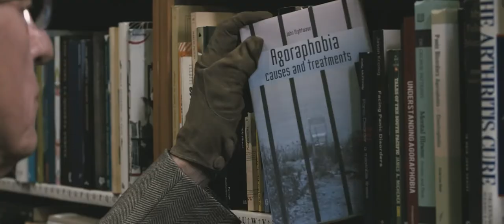Лучшее предложение (2012) La migliore offerta. Русский трейлер.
Известного аукциониста нанимают для продажи наследства. Джеффри Раш в хитроумном искусствоведческом триллере
Описание: Вергилий Олдман — управляющий директор ведущего аукционного дома. Время от времени со своим партнёром Билли на глазах у всего мира он проворачивает хитроумные аферы, ловко манипулируя и вводя в заблуждение как продавцов, так и покупателей. В секретном зале своей виллы он собрал сотни бесценных картин из разных эпох.

Однажды таинственная женщина, скрывающая свою личность, просит его продать антиквариат её семьи. Среди многочисленных произведений искусства раз за разом Олдман обнаруживает частицы давно утерянного механизма. В своё время поговаривали, что для того, чтобы его оживить, создатели прибегали к помощи высших сил… Складывая, как пазл, найденные детали, вместе со своим гениальным другом Робертом они пытаются разгадать этот секрет. Но Олдман заинтересован не только предметами старины…
Название: Лучшее предложение
Оригинальное название: La migliore offerta
Страна: Италия
Год: 2012
Рейтинг: 7,8 из 10
Режиссер: Джузеппе Торнаторе
Жанр: триллер, драма, криминал
В главных ролях: Джеффри Раш, Джим Стёрджесс, Сильвия Хукс, Дональд Сазерленд, Филип Джексон, Дермот Краули, Кируна Стамелл, Лия Кебеде, Катерина Каподилиста, Гэн Сэто